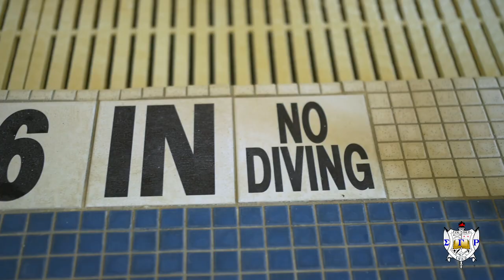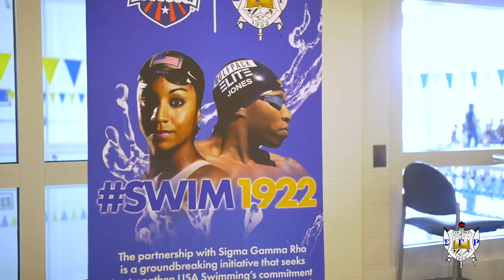Sigma Gamma Rho Sorority, Inc. - Meet Olympian Soror Maritza Correia McClendon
Meet Olympian Soror Maritza Correia McClendon the first African American woman to win an Olympic Medal in Swimming in 2004.